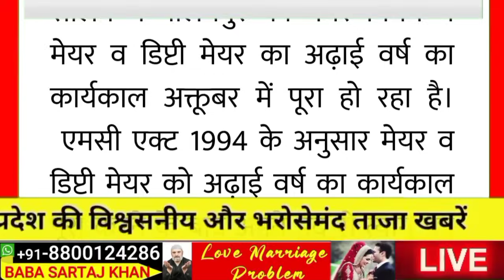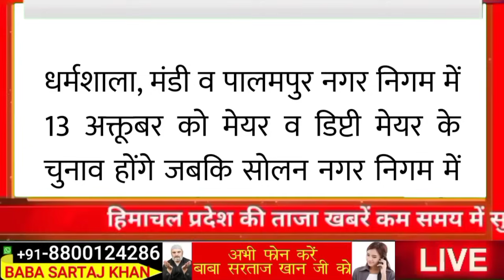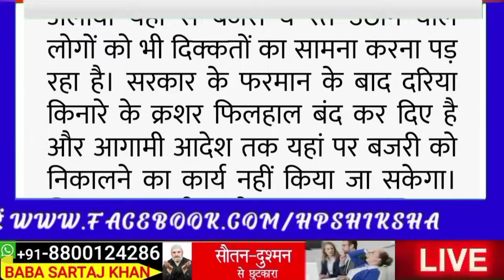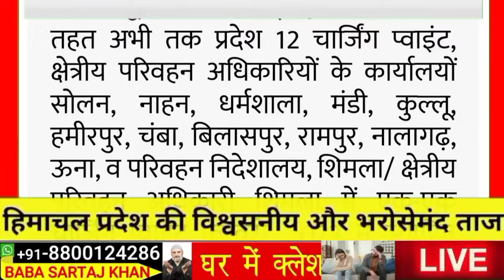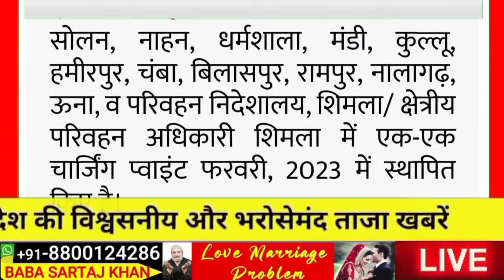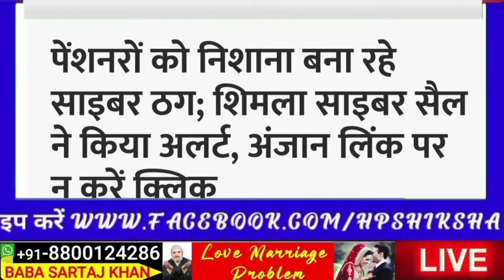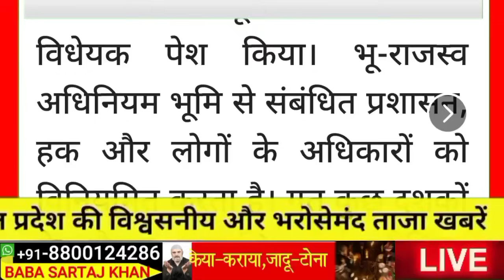🔥🎉🔴📶Himachal Breaking News 23 September 2023|| सुबह 7:00 बजे की ताज़ा खबरें